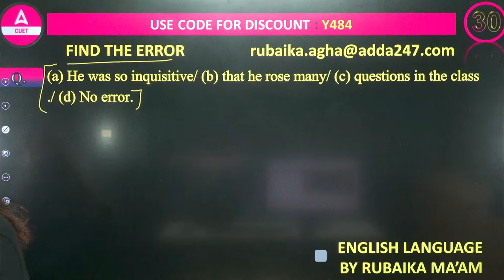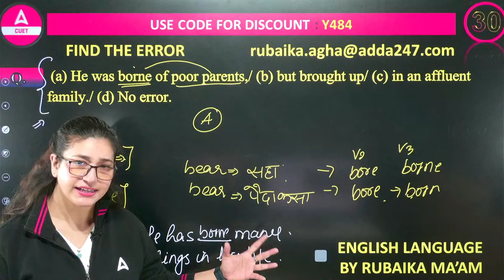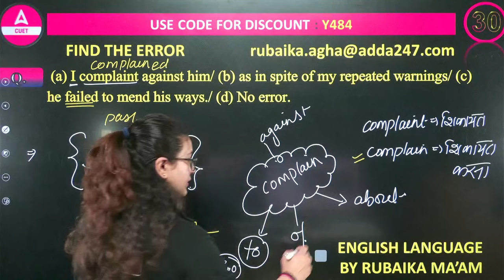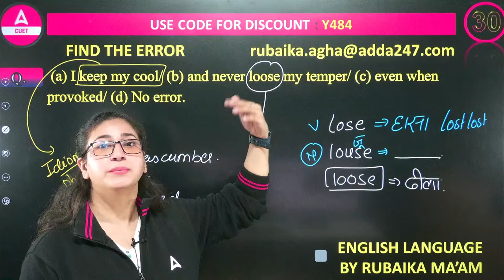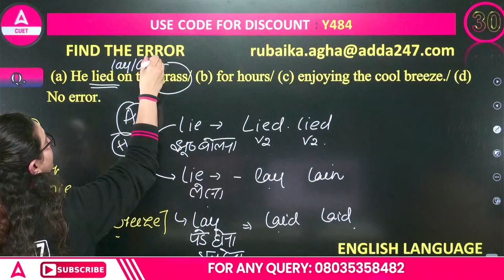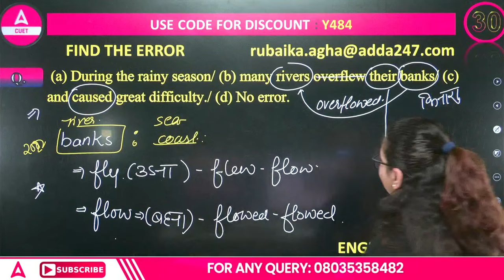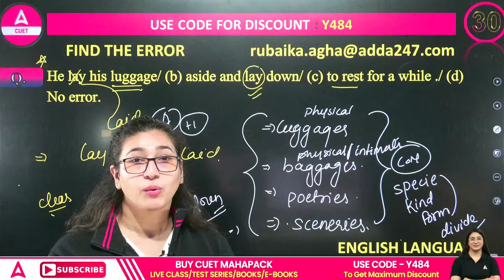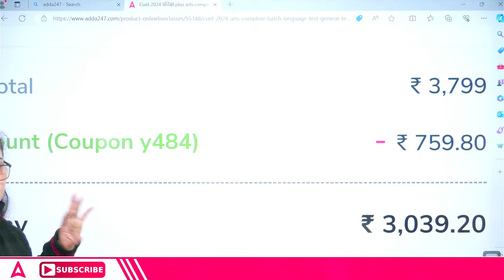CUET 2024 English Language | Verb All Important MCQs + PYQs | Lecture 01 | PRAVESH Series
👉𝐅𝐨𝐫 𝐁𝐚𝐭𝐜𝐡 𝐀𝐝𝐦𝐢𝐬𝐬𝐢𝐨𝐧 𝐫𝐞𝐥𝐚𝐭𝐞𝐝 𝐪𝐮𝐞𝐫𝐢𝐞𝐬, 𝐂𝐚𝐥𝐥 𝐮𝐬 👉 𝟬𝟵𝟲𝟱𝟬𝟬𝟳𝟲𝟮𝟰𝟳 CUET 2024 English Language | Verb All Important MCQs + PYQs | Lecture 01 | PRAVESH Series
👉Ask Your Doubts🤷‍♀️ & Directly Connect With Teachers :